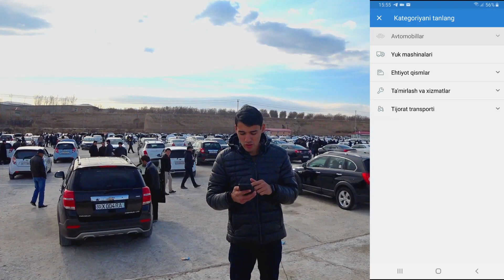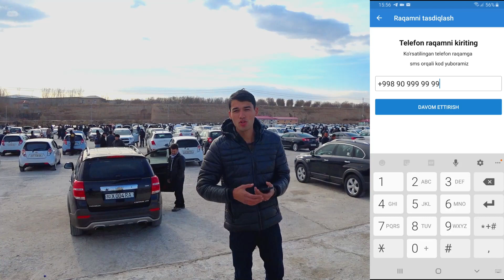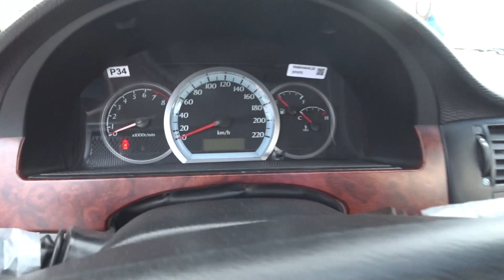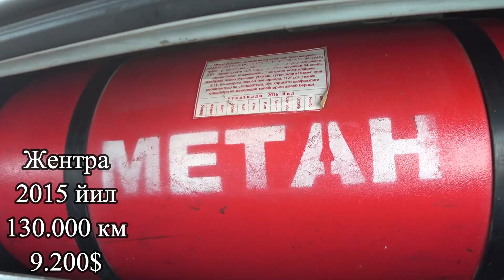1-ДЕКАБРЬ САМАРКАНД МОШИНА БОЗОРИ ЯНГИ НАРХЛАРИ